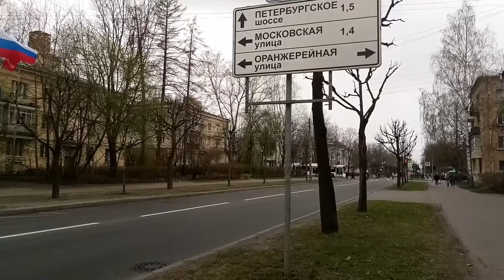Ул. Ленинградская, г. Пушкин [Санкт-Петербург]